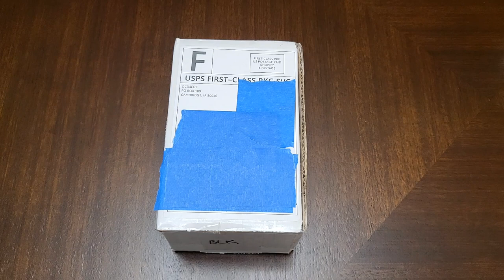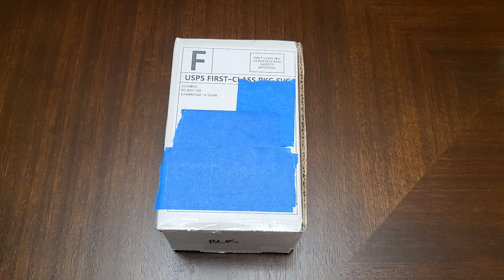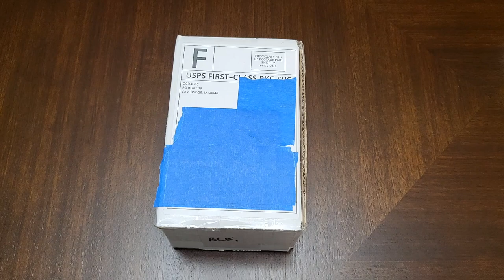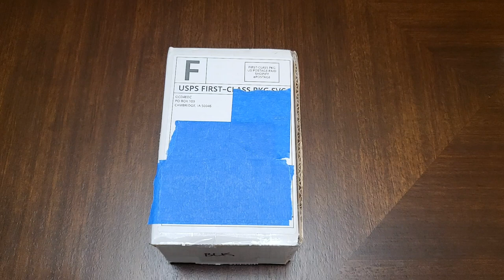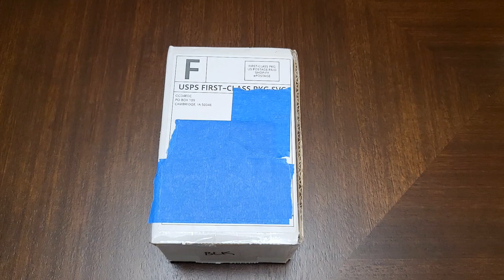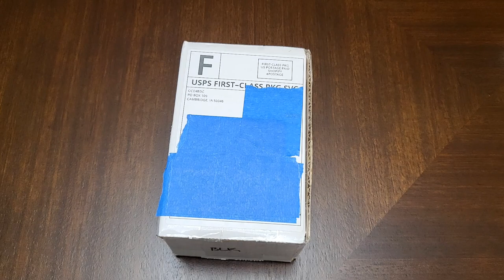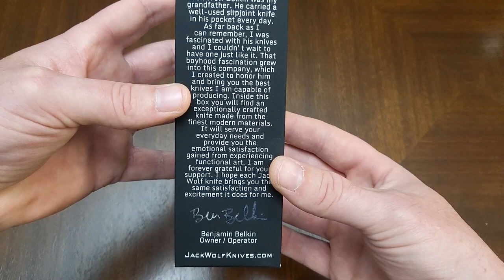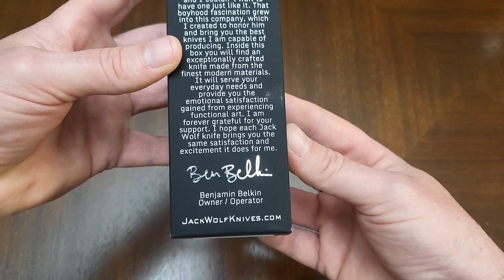Wolf Knives Sharpshooter Jack | Best Modern Traditional On The Market???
Check out @OCD4EDC website here!!!